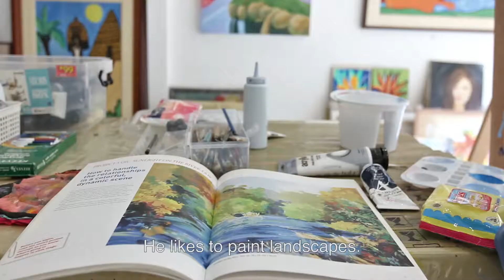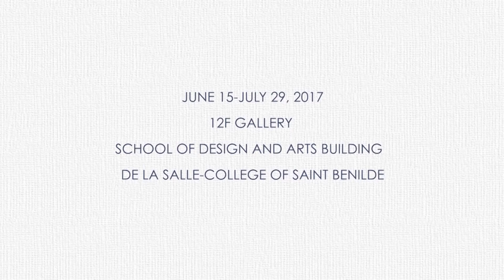"Design, Art, Autism" Family Talk About Jorel Alegre